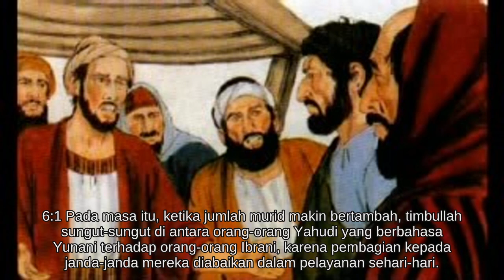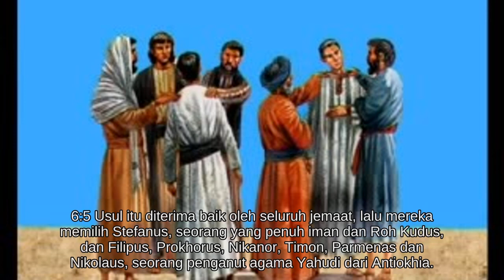Kisah 6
Alkitab Suara - Kisah Para Rasul 6